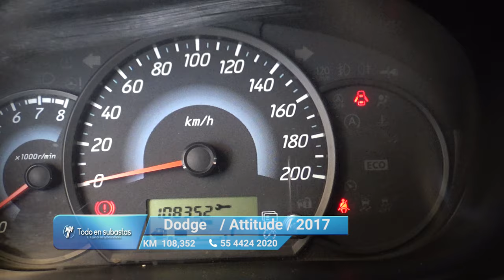Dodge / Attitude / 2017 - 11452